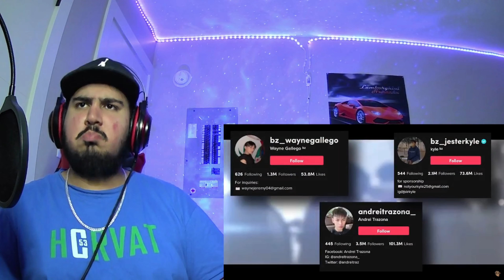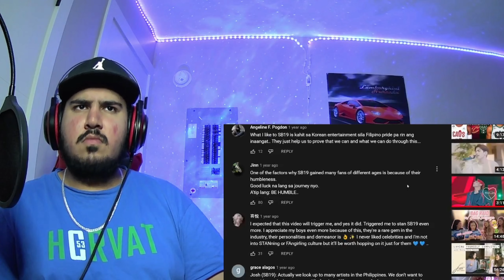A GROUP BETTER THAN SB19..? 🤔🤨 | LEARNING ABOUT BEYOND ZERO REACTION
I came across a video talking about a group that was allegedly supposed to be better than SB19.. that group was called Beyond Zero! What happened to the group? Why did it fail? Where are they now? We shall find out all of this in today's video! Here are my thoughts on the video! Hope you guys enjoy! :) ♥